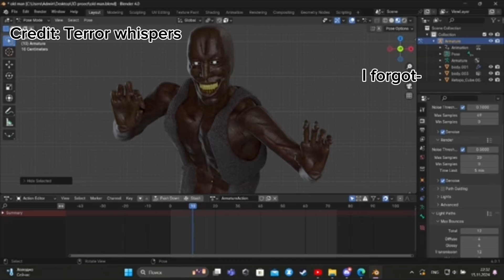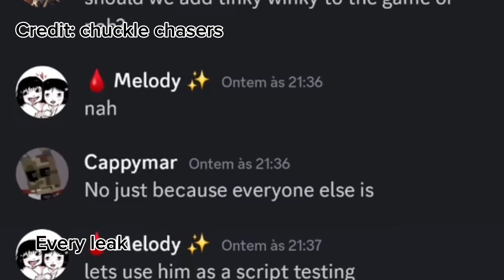New pillar chase 2 inspired games Terrors whispers and chuckle chasers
Sigma sigma on the wall ima touch you in your sleep anyways be safe yall